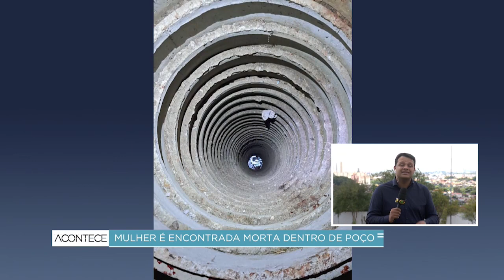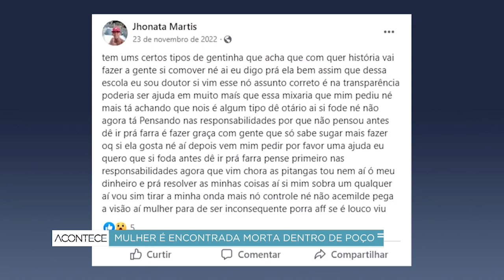Mulher é encontrada morta dentro de poço na casa do namorado, em Atibaia